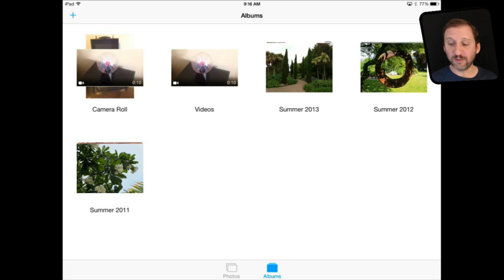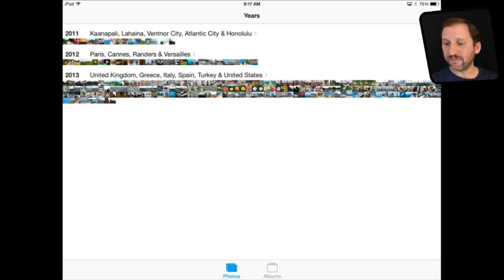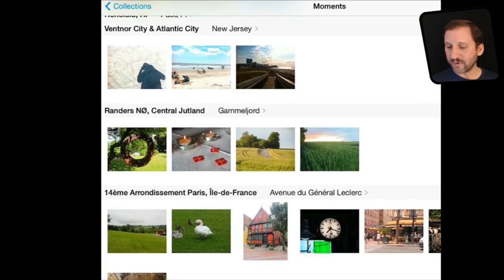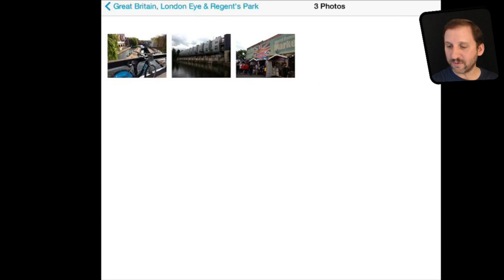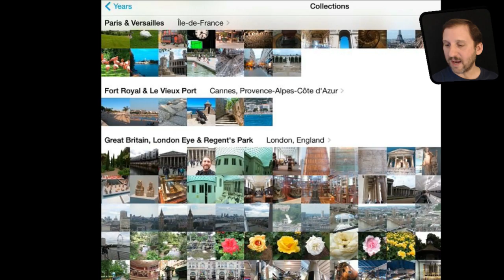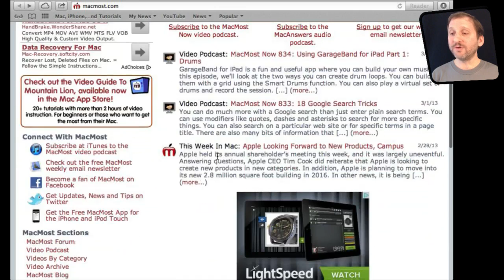Finding Photos In iOS 7 (MacMost Now 931)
Learn to use the new Photos app in iOS 7 to find your photos. In addition to the Albums view that was available before, you also have a Photos view that lets you dig into your pictures by year, collection and moments. You can also bring up a map showing the the photos in any sub-division.